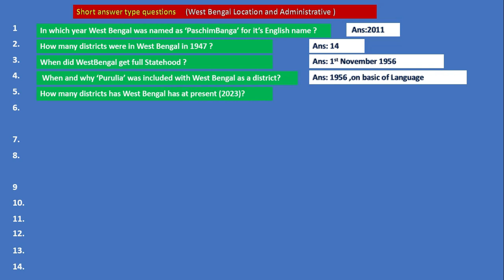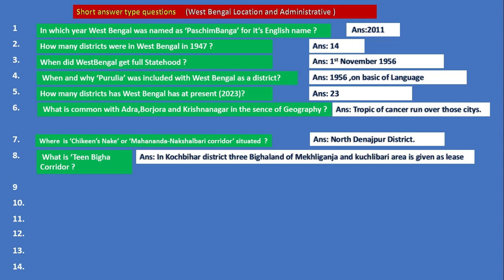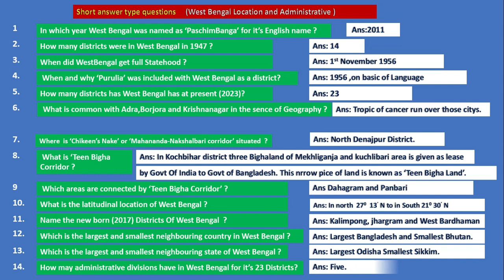saq on west bengal